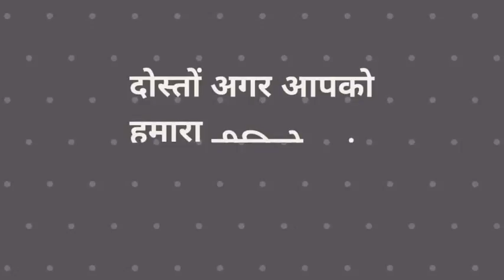Home Remedies For Acidity.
दोस्तों हमारे चैनल ज्ञान भंडार में आपका बहुत-बहुत स्वागत हैं दोस्तों पेट में जलन से बचने के सबसे पहले हमें चाय और ज्यादा मसालेदार भोजन का सेवन कम करना पड़ेगा। और अगर फिर भी आपके पेट में जलन है तो इसके लिए।
दोस्तों आपको कच्चे सिंघाडे का सेवन करना चाहिए। यह आजमाया हुआ नुस्खा हैं और आपको जरूर आराम मिलेगा।